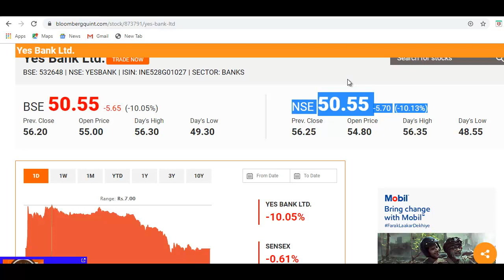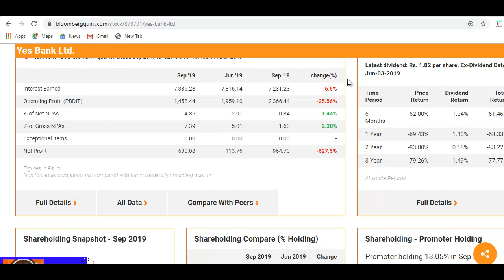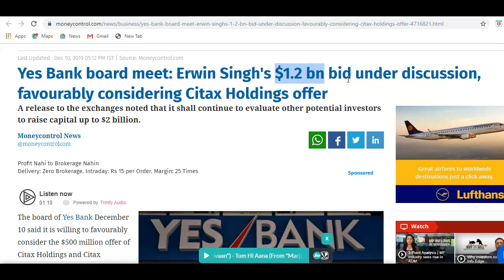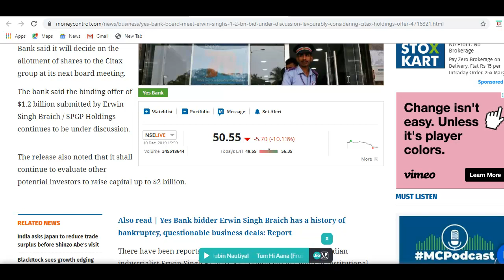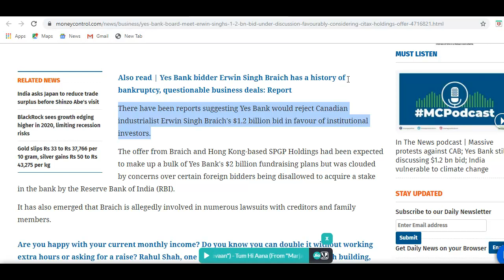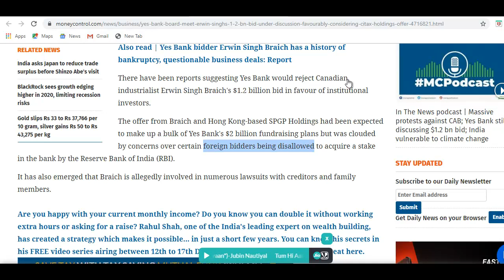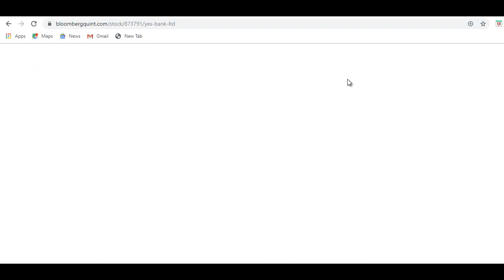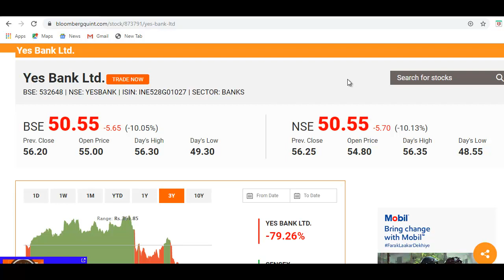Yes Bank Breaking News | शेयर १०% तक गिरा, Board Meeting में बड़ा खुलासा